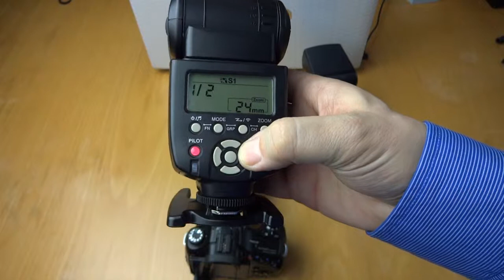Wireless blitzen mit der Sony Alpha 57 im System-Mix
Nutzen der Wireless Blitzfunktion der Sony Alpha 57 im Zusammenspiel mit Sony Blitz HVL-F42AM und Yongnou 560 III - gesteuert über den Kamerainternen Blitz.
Einstellen der korrekten Leistung des Yongnou.

Usage of the wireless flash function of the Sony Alpha 57 in combination with Sony Flash HVL-F42AM and Yongnou 560 III - controlled via the camera internal flash.
Correct power settings of Yongnou flash.